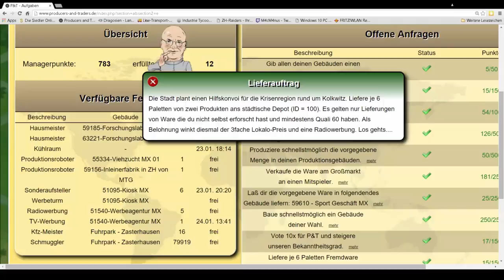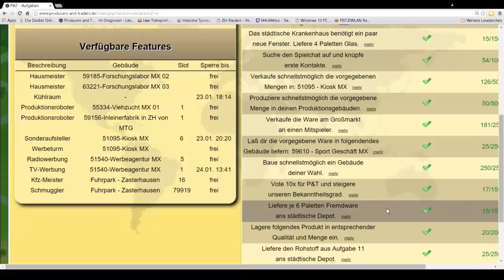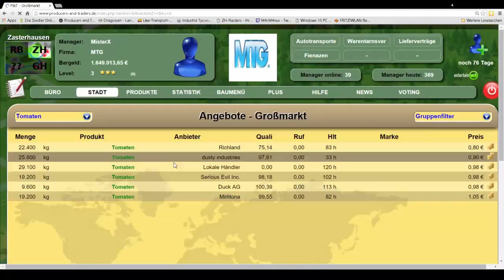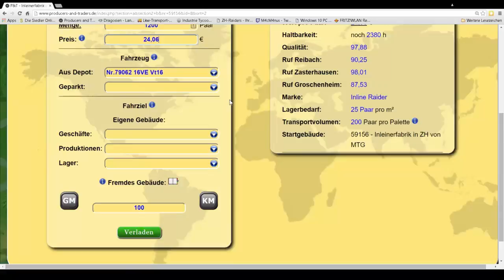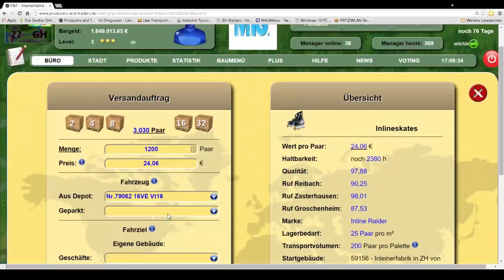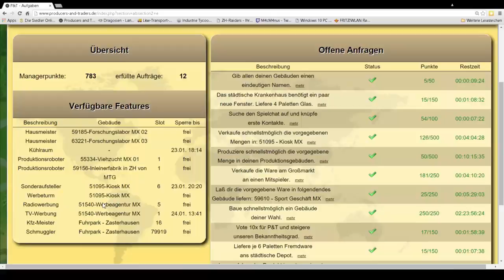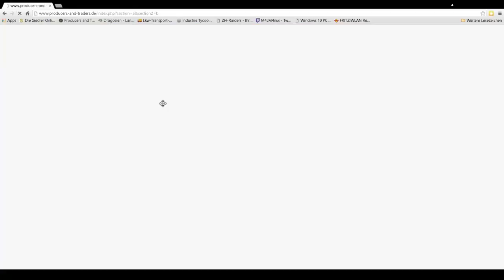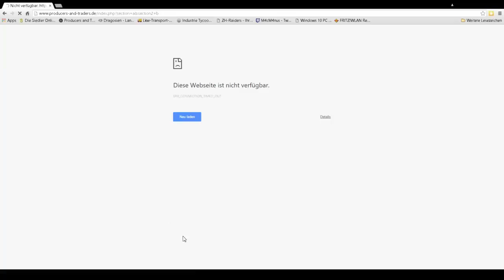Producers & Traders Aufgabe10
Manager :MisterX
Firma: MTG